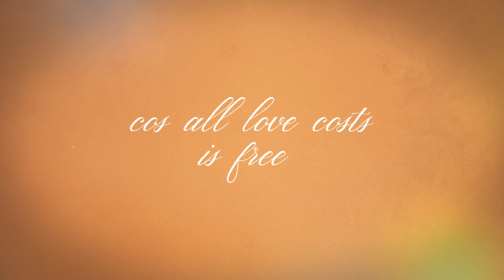SAINT PHNX - Peace (Official Lyric Video)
Our new single, Happy Place, is out now!